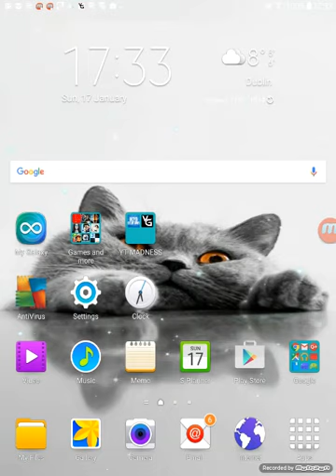Playing subway surfers 😝